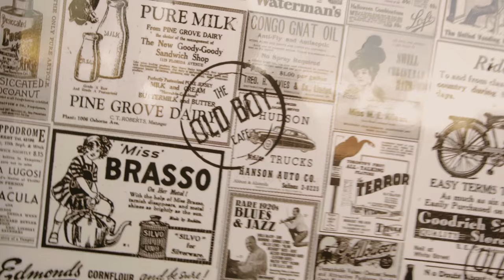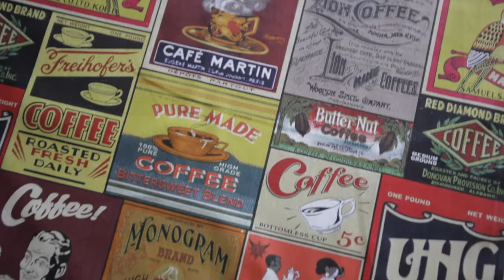The Old Boys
Chalk/pastel art timelapse at the Old Boy Cafe in Applecross Australia.